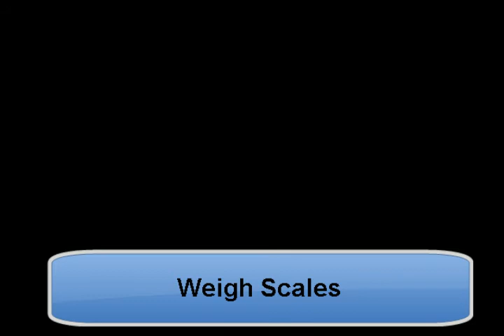Weigh Scales 1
HOMEMADE TUNES BY J. C. Menapace. "Weigh Scales 1" is a jazz ballad, in Am, T=50.